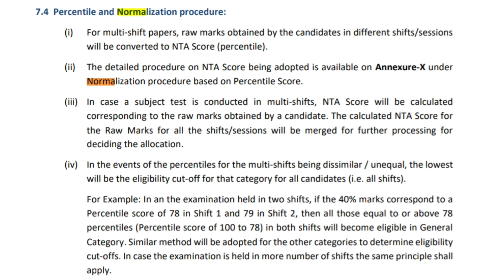ICAR UG 2021 latest News | Watch this before results | Krishi Kranti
PCM was an Example to explain
Baki Agriculture walo ko orr  nhi milega kuch bhi ,bhale hi wo agriculture stream ke Topper ho agar overall rank beat nhi kr paye to ,Halat sabse jyada unke hi kharab hai, or bio Wale jinhe ek Shift me question Easy mile wo to kr lenge score but hard & lengthy walo k to lag jayenge .

PCM walo ko atleast Ag Eng,Food,dairy tech to milega, unka koi nuksan nhi hoga,wo to sabse maze me hai , PCM ki monopoly hai .

7,8 Sept ko mainly Bio , Agriculture ka Exam tha
9 Sept ko PCM ka

hey ✋

key Search  ⚠️
Other Search ✅
ICAR exam latest update l icar  2021 latest update | ICAR exam 2021 l ICAR update by Krishi kranti,Krishi Kranti l Bsc Ag exam 2021 | ICAR Exam 2021 | ICAR UG 2021

Keep  Supporting  🙏❤️💯